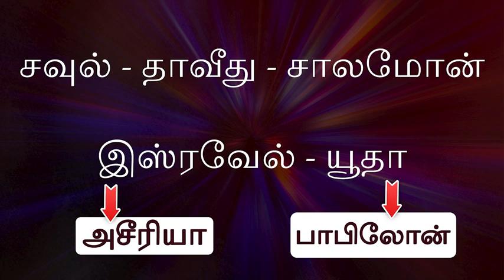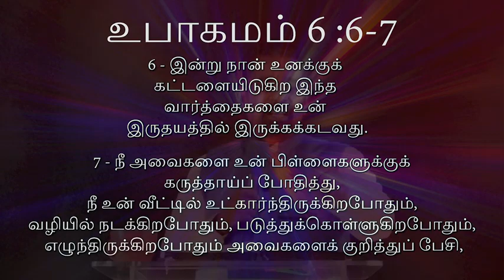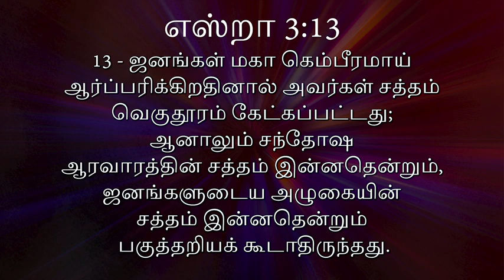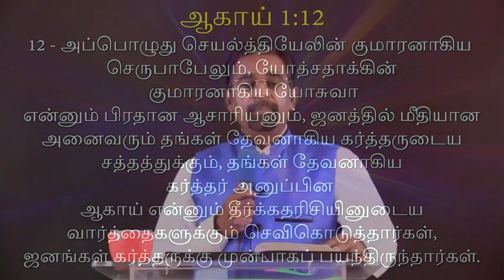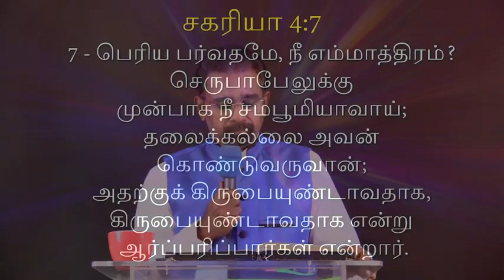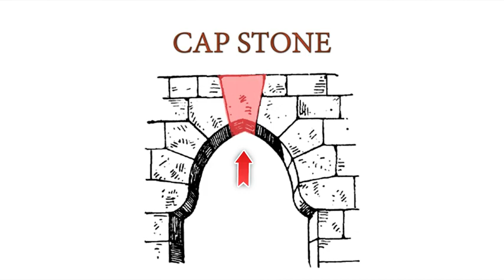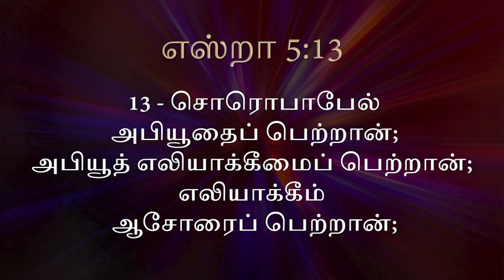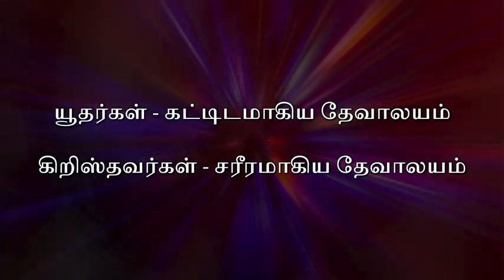செருபாபேல் | Zerubbabel | Revival Leadership | Pastor. Sam Bakther John|Faith Ministries |Coimbatore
Zerubbabel | செருபாபேல் | Revival Leadership | Pastor. Sam Bakther John | Faith Ministries |Coimbatore
Many people believe that to thrive in this world the person must be tough, strong, unbending, and harsh. But God says, “Not by force nor by strength, but by  my Spirit.” The key word is “by my Spirit.”

As you lead a Christ-centered life, determine not to trust in your own strength or abilities. Instead, depend on God’s unlimited resources and work in the power of His Spirit.
"Present-Day Wickedness, Apostasy and Modern Civilization Cannot Prevent Revival." —John R. Rice

So he said to me, “This is the word of the LORD to Zerubbabel: ‘Not by might nor by power, but by my Spirit,’ says the LORD Almighty. “What are you, mighty mountain? Before Zerubbabel you will become level ground. Then he will bring out the capstone to shouts of ‘God bless it! God bless it!’” Then the word of the LORD came to me: “The hands of Zerubbabel have laid the foundation of this temple; his hands will also complete it. Then you will know that the LORD Almighty has sent me to you. “Who dares despise the day of small things, since the seven eyes of the LORD that range throughout the earth will rejoice when they see the chosen capstone in the hand of Zerubbabel?” Zechariah 4: 6-10

But now be strong, O Zerubbabel,' declares the LORD. 'Be strong, O Joshua son of Jehozadak, the high priest. Be strong, all you people of the land,' declares the LORD, 'and work. For I am with you,' declares the LORD Almighty. 'This is what I covenanted with you when you came out of Egypt. And my Spirit remains among you. Do not fear.' Haggai 2: 4 and 5

Jesus said, I will build my church, and the gates of Hades will not overcome it. Mat 16: 18

The Lord Almighty is mustering an army for war. Isaiah 13:4"

Zerubbabel's and Joshua’s are at work for the Glory of God. May God bless all your efforts and fulfill His visions through His ministries

By
Missions Coordinator
Saying Yes Jesus:
1. Acknowledge that you (along with all people) have sinned and fallen short of God’s standards.
2. Personally believe that Jesus Christ, who was God in human flesh, died for your sins on the cross and rose again. 1 Corinthians 15: 3 – 4